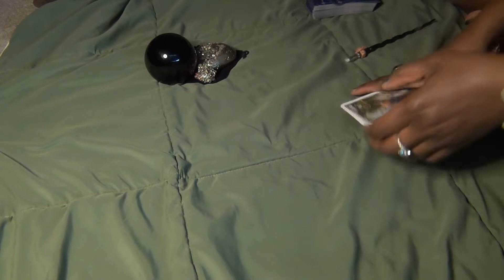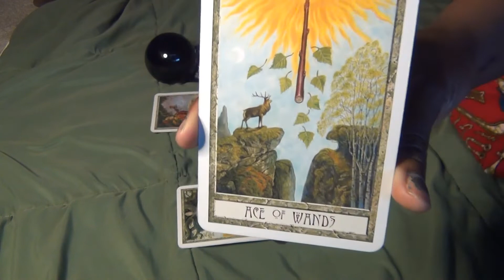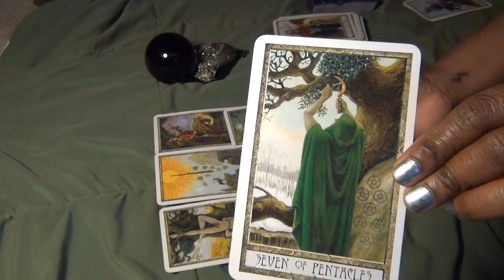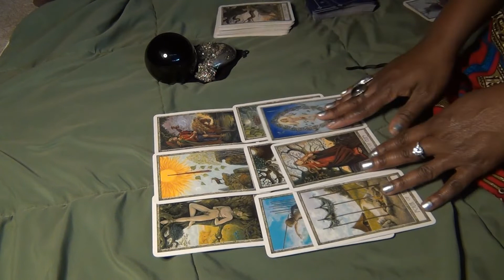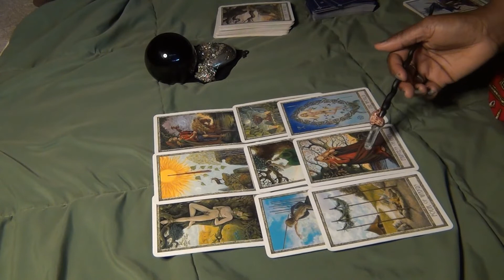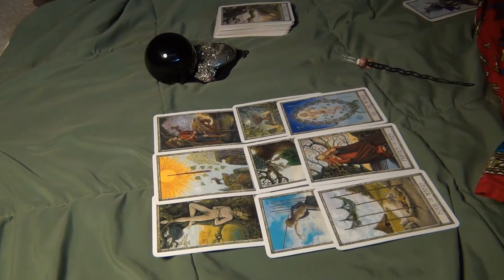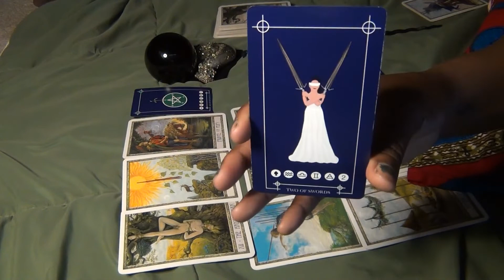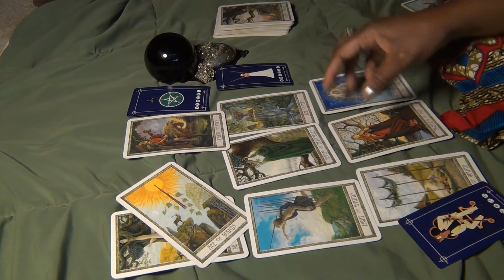ARIES, LEO, SAGITTARIUS-BEWARE!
Tarot Reading for Fire Signs! Aries, Leo and Sagittarius